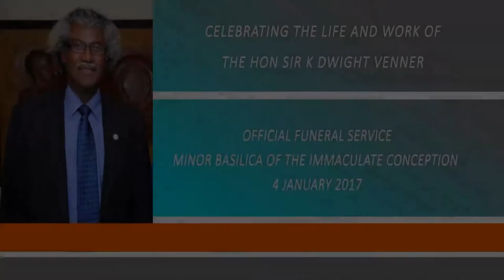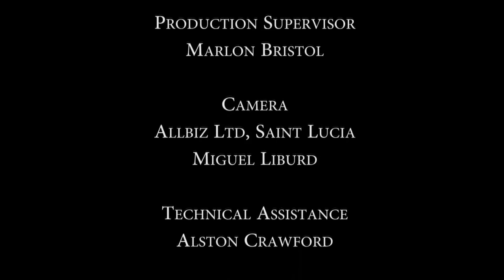ECCB Connects Season 3 Episode 2 - Tributes From Sir Dwight's Funeral Service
In this programme, we share with you excerpts of the tributes from the Hon Sir Dwight Venner's funeral Service which was held at the Minor Basilica of the Immaculate Conception, Castries, Saint Lucia on 4 January 2017.  Sir Dwight passed away on 22 December 2016.  He was Governor of the ECCB from 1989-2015. May soul rest in peace.